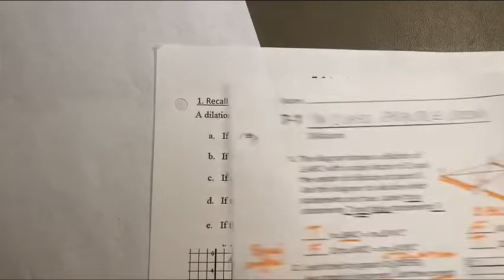Geom HW#5 V1 (7-2 in class practice)